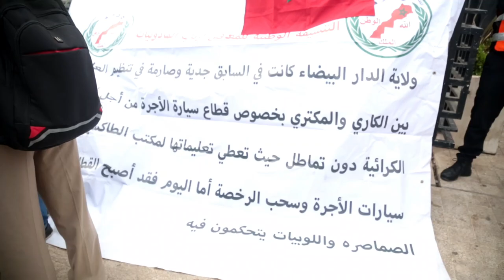أصحاب المأدونيات من ذوي الإحتياجات الخاصة تكرفسو عليهم السماسرة "شوفو كيفاش"